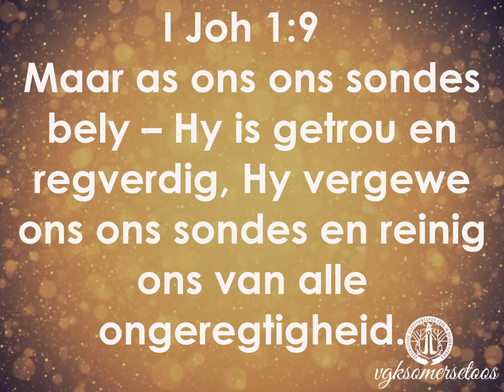Ons daaglikse reis deur die Bybel: 25 Mei 2021